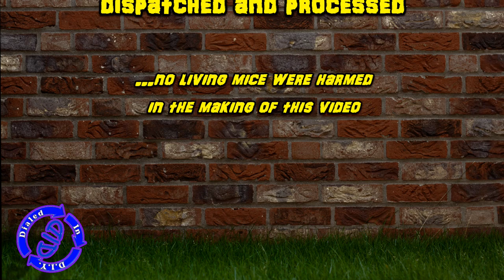The Better Mouse Trap - Smashing Mice with a Mallet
Who says there is no such thing as a better mouse trap?  How about a simple yet direct approach?!  I found that  smashing mice with a mallet is extremely effective for eliminating mice and stress!  Stress relief and "rodent" control... I will show you what is needed, how to contain the mess and some safety tips too!  This is definitely not Disney approved video content (LOL).  Sounds a bit like "Whack-a-mole," the popular arcade game, doesn't it?

Please see all disclosures and statements throughout the video and in the summary, scrolling text.

WARNING: this is a demonstration video only. Any attempt to replicate these actions are done at your own risk!

Special note: all items in this video were from salvage materials (e.g., wood from old box spring mattress for containment arena) or previously designated for disposal / recycle.